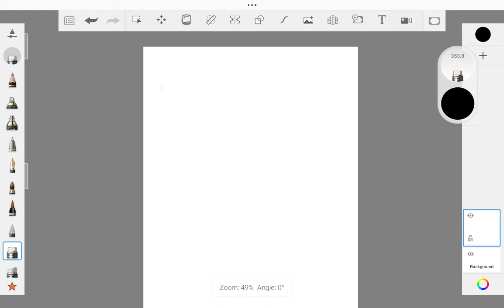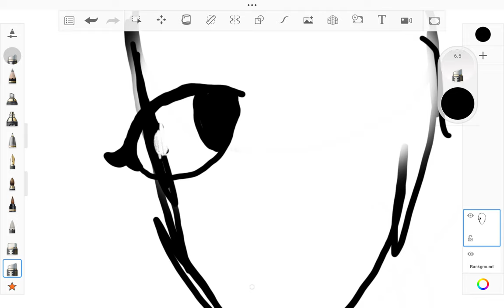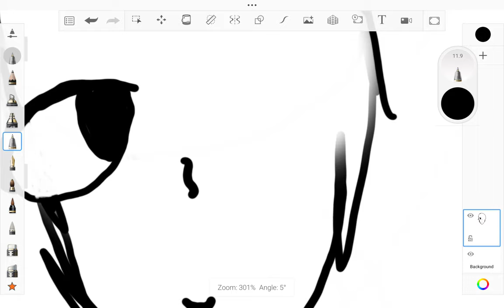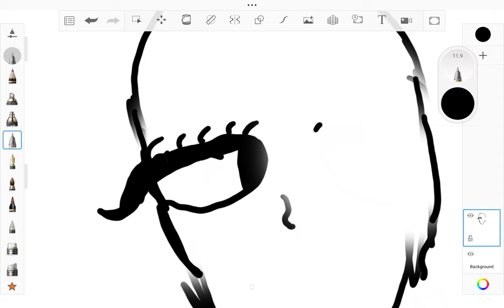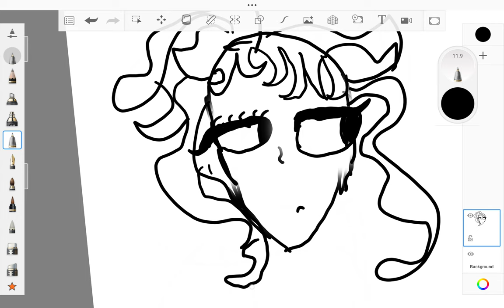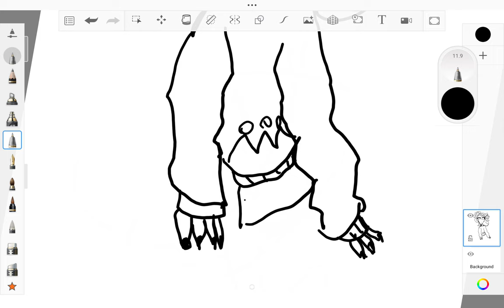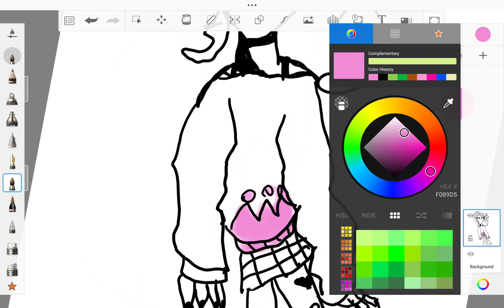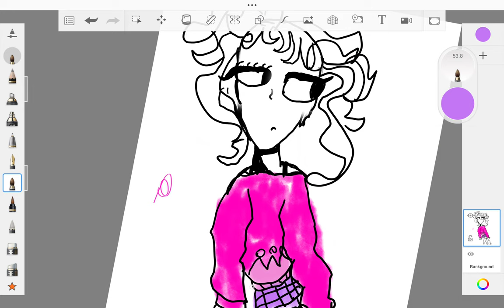how to draw